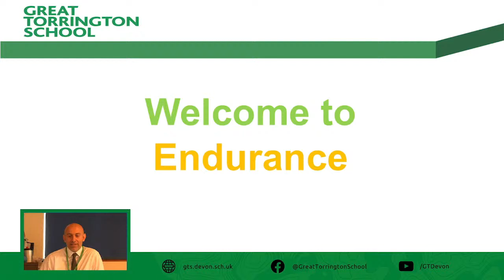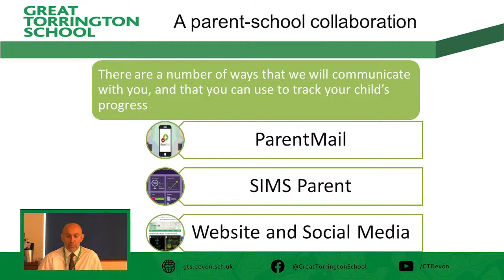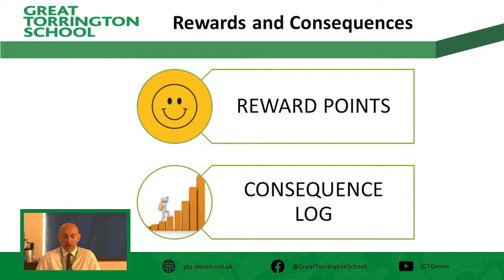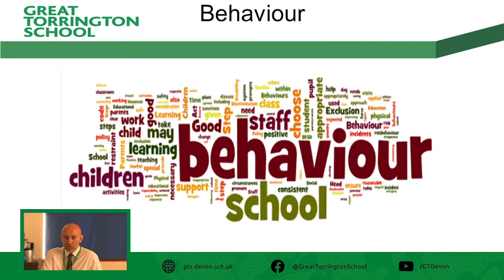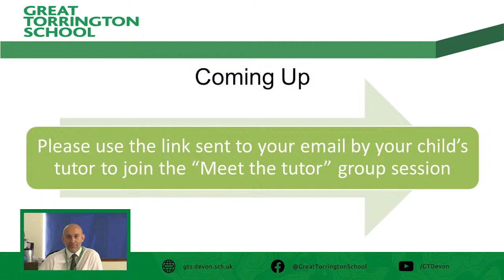Meet the Heads of Learning - Endurance